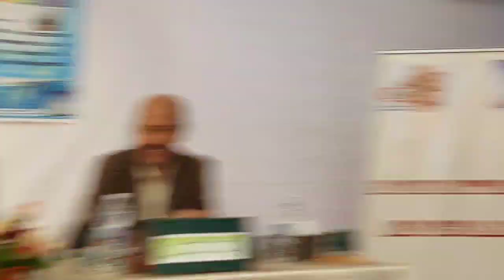من هو ذ. عبدالواحد حبيبي / تقديم ذة. فدوى البابلي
(التربيه على حماية البيئة رافعة لتحقيق تنمية  مستدامة) .
هذا هو عنوان نشاط اليوم بمؤسسة أرض السلام الخصوصية بحي كريمة مدينة سلا _ المملكة المغربية.
_ تقديم    : ذة. فدوى البابلي
تعريف      : من هو عبدالواحد حبيبي؟
نشاط من تنظيم  النادي الأدبي أرض السلام .